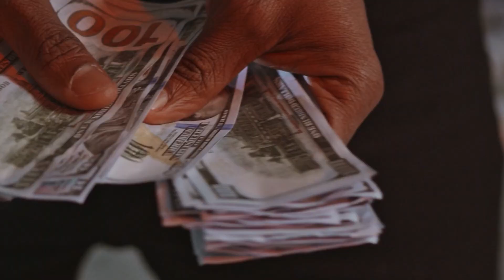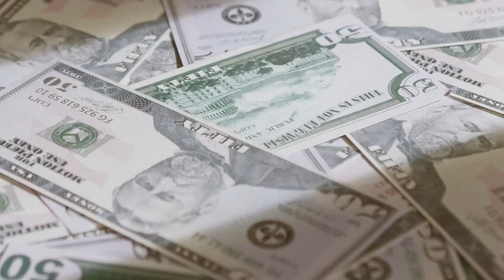Laker favorite Andre Ingram wins $31k in popular game show!